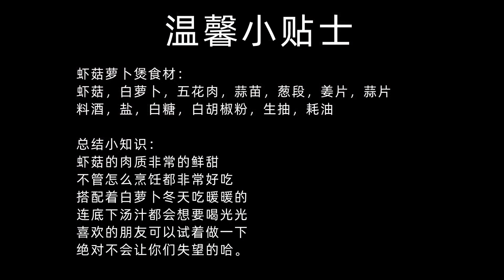天冷了我家就愛做這鍋皮皮蝦煲，鮮甜又美味，有葷有素營養好【皮皮蝦蘿蔔煲】